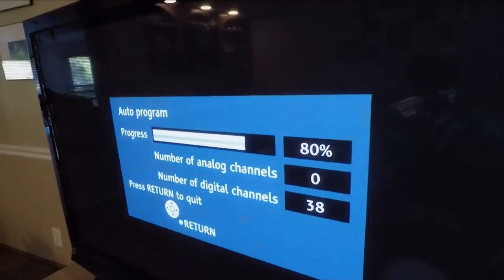WHAT THE TECH? How cord-cutters can avoid TV antenna scams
Here's what you should know before adding a TV antenna to your shopping cart.